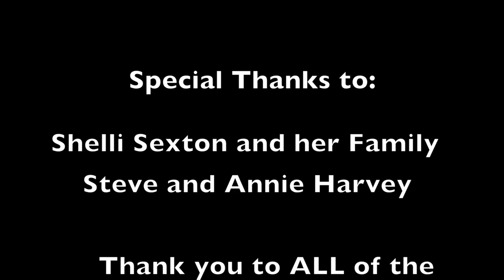Nanny Goat Ultra 2017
I have run this ultra twice and it is the best 24 hour ultra in California!  Nanny Goat 24 is held in Riverside, CA.  The people are amazing!  All fun and heart, no ego's!  Video footage by Glen Horn.  Video created and edited by Roberta Horn.